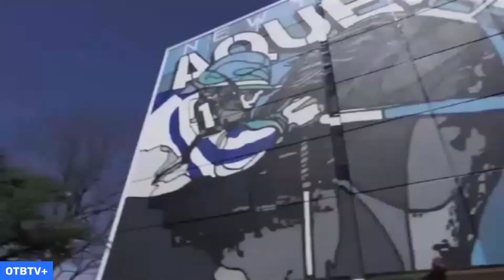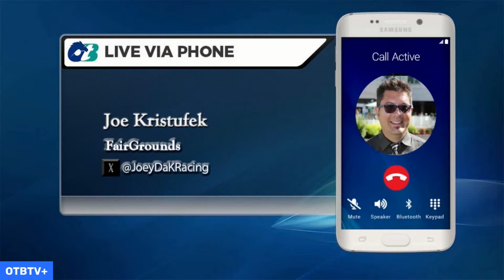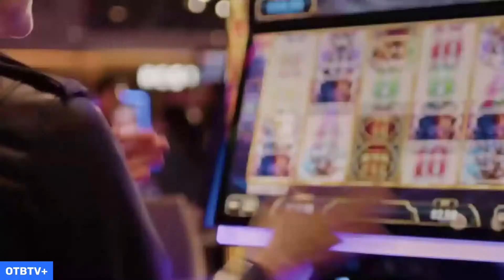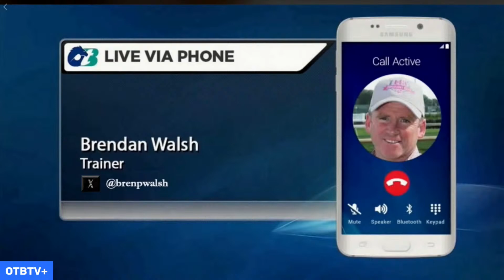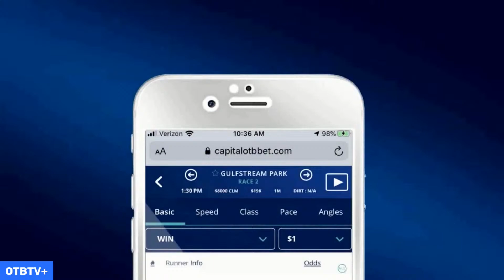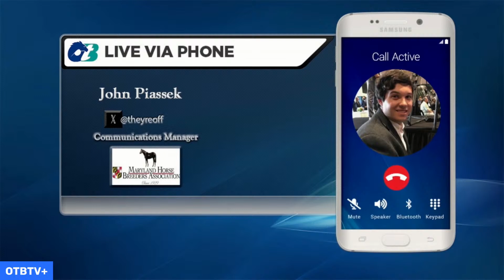Racing Across America February 17th, 2024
Capital OTB brings you another episode of Racing Across America with Seth Merrow.
On today's show Joe Kristufek from the Fair Grounds joins Seth to preview all the great stakes action today.  The Trainer
Brendan Walsh joins Seth to talk about his horses running today.  Last part of the show John Piassek from the Maryland Horse
Breeders' Assoc. joins Seth to preview the stakes action at Laurel today.